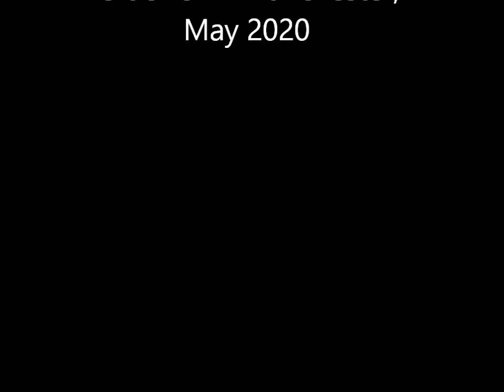Interview with Melvilles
A short version of the video recorded last year for the Commemoration Day of Ferdowsi with Professor Charles Melville and Dr. Firuza Melville.